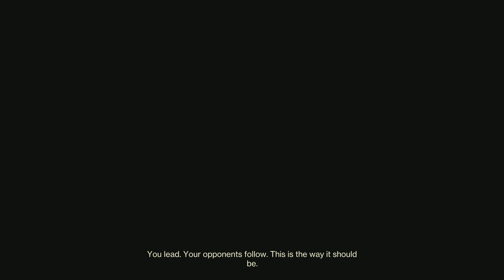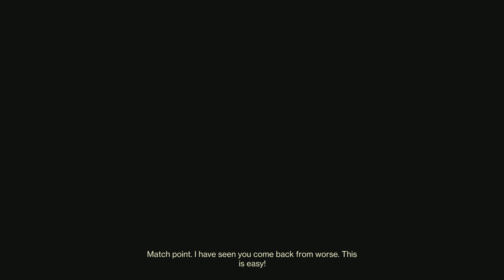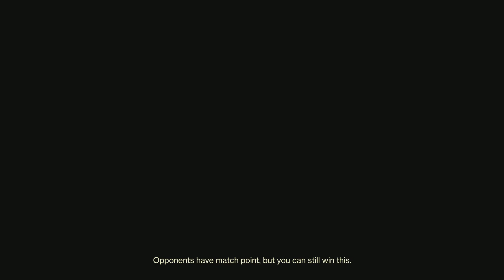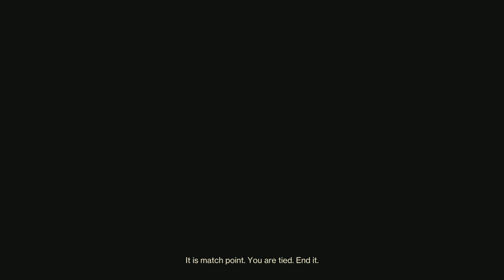Trials Gameplay w/ infamous & Pisto